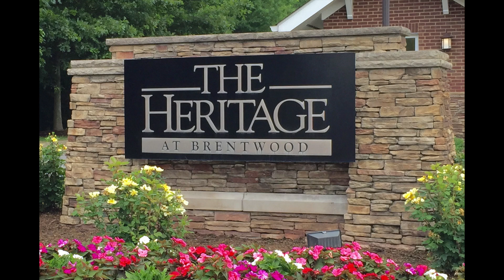Line Dancing at the Heritage June 2024 Birthday Bash Party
Line Dancing group at the Heritage of Brentwood, Tennessee June 2024 Birthday Bash Party.  iPhone video by Heritage resident Don Russell.